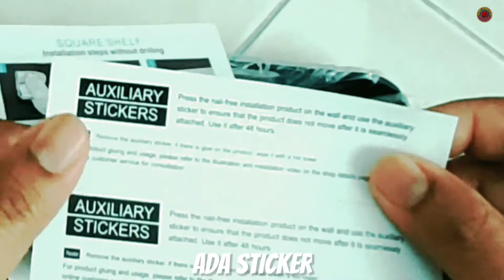Unboxing | Bathroom Shelf Organizer Shower Storage Rack Black Corner Shelves Wall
Assalamualaikum,
Apa khabar semua..
Harini aku xda keja saja suka² buat video nie..
Aku beli barang nie online melalui shopee..
murah la..

This chic black wall shelf with moveable hooks was designed to bring functional style to any room in your home. Use in the kitchen, bar, bathroom, bedroom, office, hallway, entryway – or anywhere that you need a storage or display solution.

Advantages of Mosodo bathroom shelf:

This shelf is made of quality aluminum alloy with corrosion-resistant surface. It is suitable for humid environments such as bathroom (even in shower) and kitchen.
It is designed to use in shower. With plenty of drain holes on shelf, water goes away quickly after shower.
This space saver holder takes up little space yet provides large extra storage space.
In bathroom, put toiletries on storage shelves, such as shampoo, conditioner, shower gel,etc, put towel below. In the kitchen, the floating shelf can be used to put seasoning bottles, the towel holder can be used to hang towels. Also perfect for bedroom,living room, office,etc.

Specification:
Color: Matt black
Size: pls allow 1-2cm error
29x21x3.5cm (corner)
30x13x3.5cm (rectangle)
Material: aluminum alloy
Packing: carton

Bagi yg berminat nak beli rack nie .

p/s :
Beli pada 19/12/2021
Receive 25/12/2021
Jumpa lagi untuk video² merapik yg akan datang hahaha